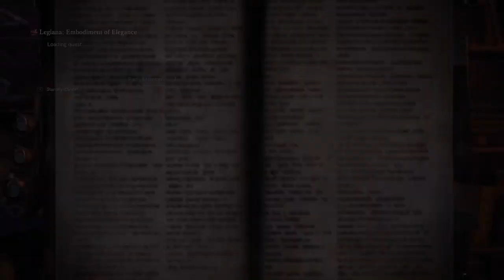MONSTER HUNTER - Chipmunks - Return to Coral Reefs